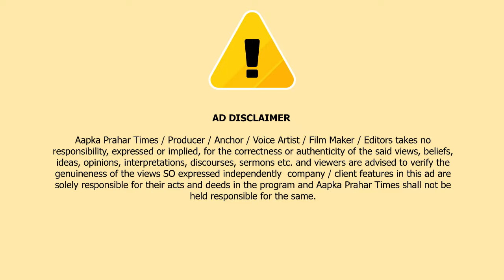इज़राइली हमले के बीच,Palestine में कैसे लोग मना रहे है Ramzan ? || Aapka Prahar Times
Palestine में कैसे लोग मन रहे है Ramzan ? || Aapka Prahar Times